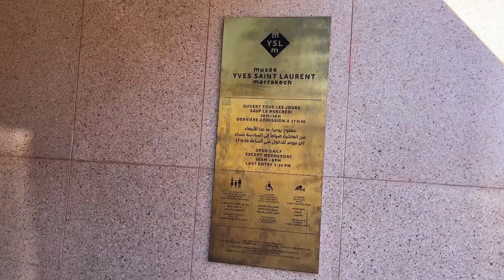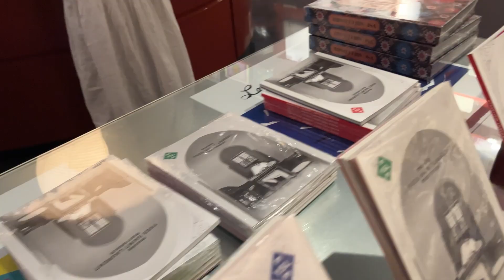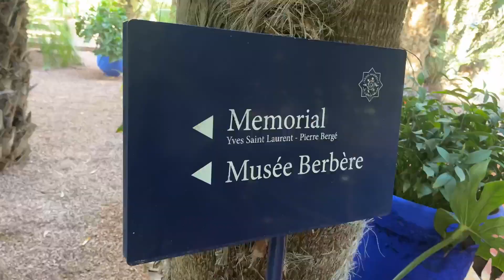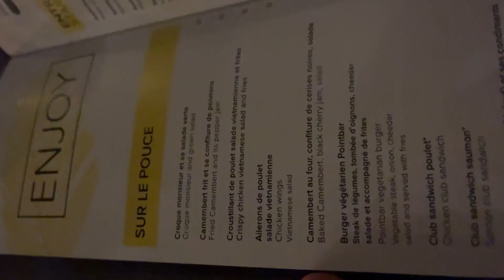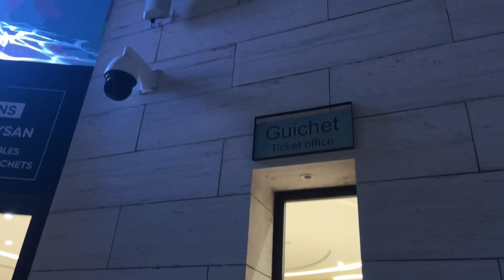48 hours in Marrakech: places to visit | what to expect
welcome to the final part of my Girls trip Marrakech and Holiday in Marrakech, Morocco vlog. I visited the Jardin majorelle marrakech, Meydene marrakech and Ysl museum marrakech and one of the Best restaurant to eat in Marrakech.
if you're looking for things to do in marrakech or places to visit Marrakech 2023, I got you. marrakech travel guide